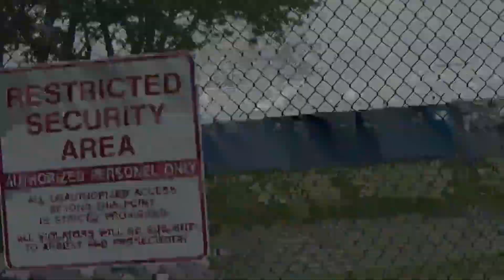Columbus Airshow 2023: U.S. Navy Blue Angels Diamond Circle and Arrival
Watch as the Blue Angel Diamond executes circle and arrival on the Thursday before the Columbus Airshow. This was the first of 3 flights by the Blue Angels over Columbus on the day, as both the Diamond and the Solos executed circle and arrival, and a complete 6 ship flight demonstration practice in the afternoon